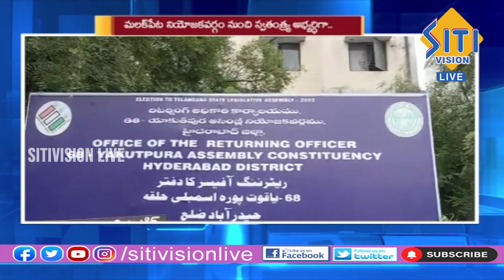Telugu News Bulletin | 9.30 PM | 04-11-2023